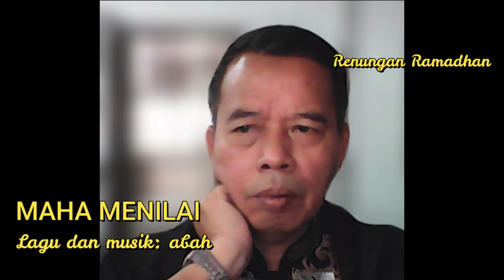MAHA MENILAI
Allah maha tahu, maha memahami dan maha menilai